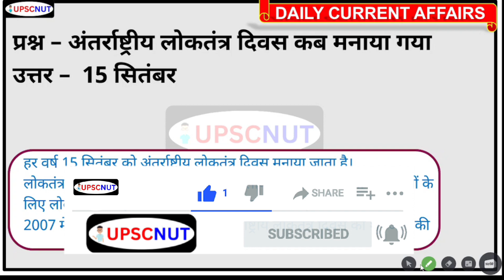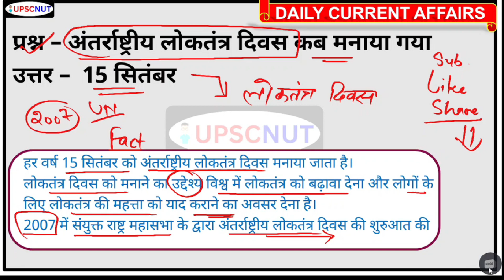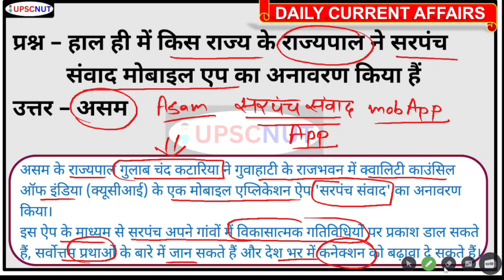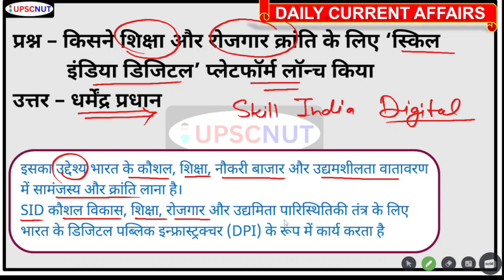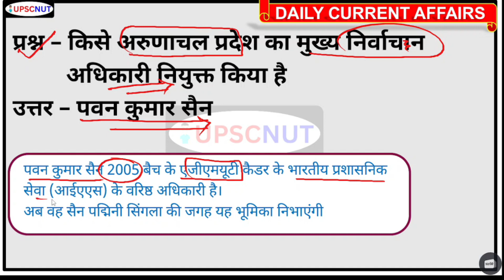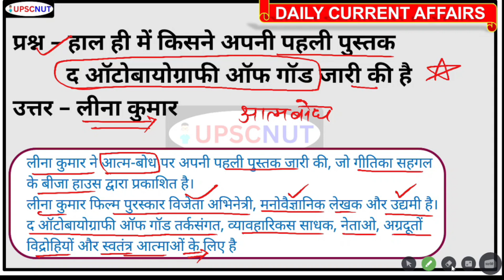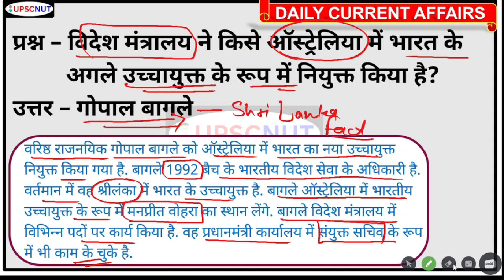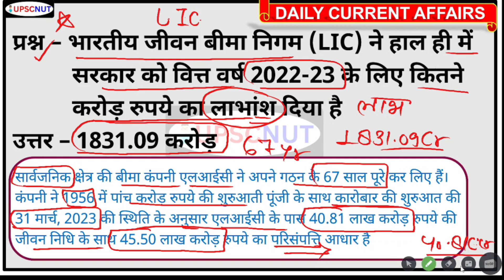Current Affairs | Daily Current Affairs 2023 | 16 September 2023 | UPSC | IAS PCS | UPSC NUT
Daily current affairs 2023 | 16 September 2023 | August Current Affairs |  Important Questions | CURRENT AFFAIRS | IAS PCS | करेंट अफ़ेयर्स | TARUN GUPTA   @UPSCNUT

Your Quires --
आरम्भ सीरीज़
aarambh series
state psc mcq
uppsc pt mcq
mppsc pt mcq
top mcq
gk mcq
static mcq
gs mcq
upsc psc special mcq
mcq practice
mcq episode
current affairs
current affairs today
news today
today news,
mp gk
mp current
upscnut
quiz mcq
uptet current affairs
static gk, gk mcq, railways, sarkari naukri, job govt, UPSC NUT TARUN GUPTA